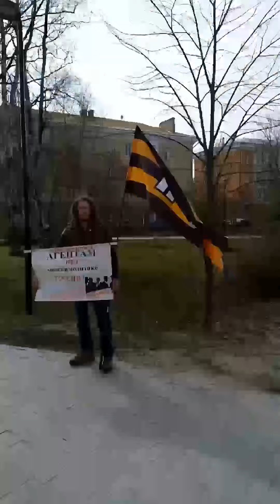№ 12: Многодетные будни / Сармат-мобиль / Ждите 9 мая!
Таймкоды:
00:00 Многодетные будни
04:52 Сармат-мобиль
05:46 Залесская артель
06:17 Карельская Застава
08:11 Саженцы от благотворителя
08:50 Брат приехал!
09:13 Ждите 9 мая!